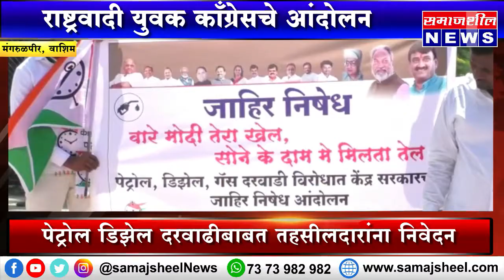मंगरुळपीर, वाशिम : राष्ट्रवादी युवक काँग्रेसचे आंदोलन | Mangarulpir Washim | NCP Andolan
Samajsheel News

खेळ, मनोरंज आणि अधिक बातम्यांसाठी
आमच्या चॅनेल ला सबस्क्राईब करा

WhastApp Number : 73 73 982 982

आमच्या व्हाट्सअप ग्रुप ला जॉईन करण्यासाठी खालील 👇🏻लिंक वर क्लीक करा